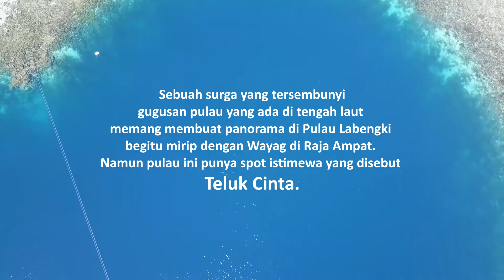PERJALANAN KE PULAU LABENGKI | KONAWE UTARA #1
Pulau Labengki dapat dijangkau dari Kota Kendari, Ibu Kota Provinsi Sulawesi Tenggara, Anda bisa melalui jalan darat sekitar 1 jam menuju daerah Toli-Toli Kabupaten Konawe. Dari Toli-Toli, dilanjutkan perjalanan dengan kapal kurang lebih 3 jam perjalanan untuk tiba di Pulau Labengki.

Pulau Labengki secara administratif masuk ke dalam wilayah Kabupaten Konawe Utara, Provinsi Sulawesi Tenggara.

Artist: NCM Epic Music | Genre: CINEMATIC Music